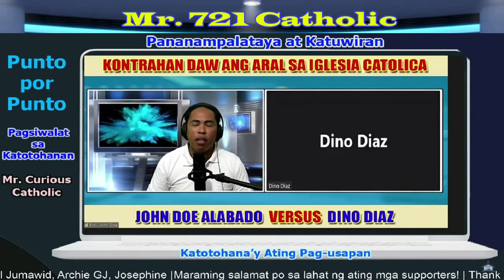Dino Diaz ginawang scholar si brother Junry? | Mr. 721 Catholic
Mapagpalang oras po mga kapatid!

Ating tunghayan naman ang maanghang na comentaryo ni Mr. 721 Catholic kay Dino Diaz ng Baptist Defende (A.K.A. the Original Baptist Defender). Huling-huli sa akto, itong is Dino Diaz na ginawa pang scholar ni Brother Junrey. Nagkawindang-windang na ang isip nitong si Dino Diaz, kaya kung ano-ano nalang ang kanyang pinagsasabi.

Nawa ay eshare din po natin itong magandang comentayo ni Mr. 721 Catholic